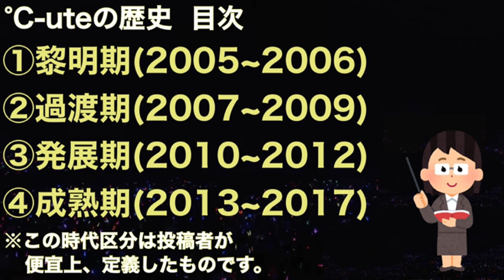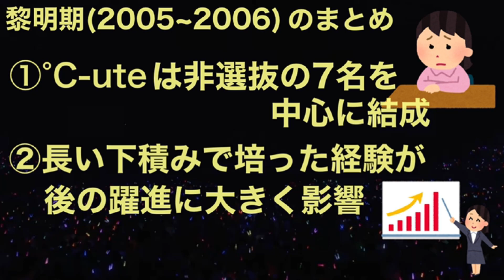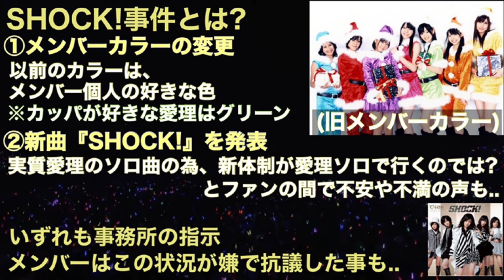【伝説のアイドル】3分でわかる！°C-uteの歴史(前編)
°C-uteの解散から丸5年が経ちました。
そんな今回は、°C-ute12年間の歴史をざっくり紹介してみました！

本動画では2002年のキッズオーディションから°C-ute結成、メジャーデビューからSKOCK!事件までをお話しています！

前後編合わせて観ていただければ、°C-uteがなぜ凄いのか分かるはず！